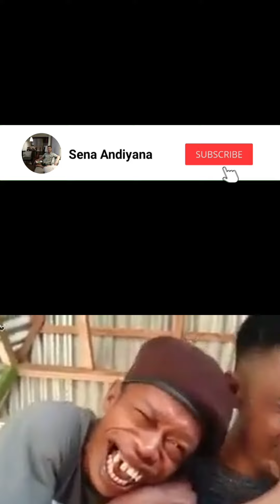Best Prank Compilation - Fake Dog Prank Super Funny - Try Not To Laugh Challenge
This channel contains laughter, a collection of funny videos, all here. I hope to entertain everyone through this channel. This time I updated a video about a fake dog prank. The dog that some people fear so much will look cute when others disguise themselves as fierce dogs. They feel scared and feel strange when they meet Fake dogs.